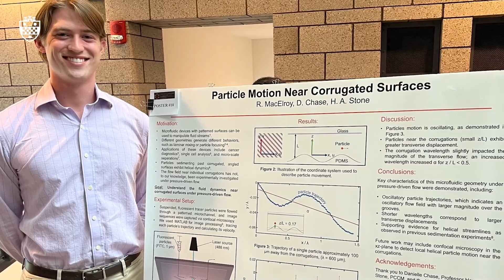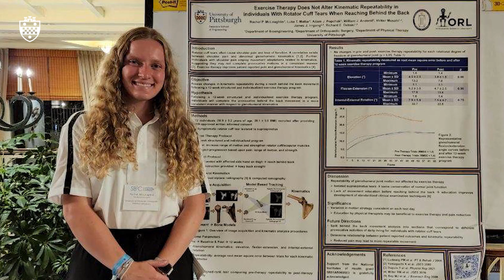2023 Engineers' Society of Western PA George Washington Prize Nominees